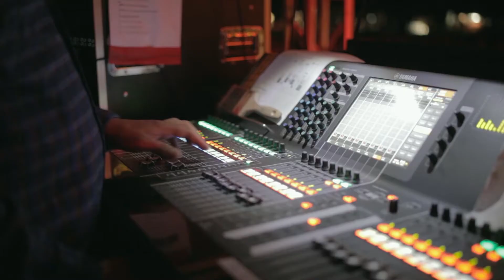WITWIMK April Cucamonga-Guasti Park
Michael Krouse at Cucamonga-Guasti Park.